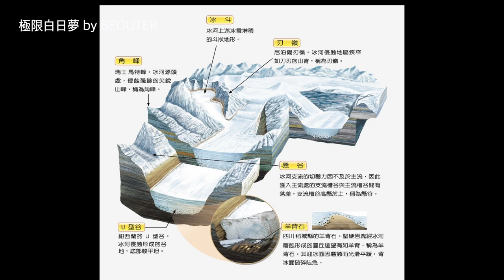Podcast 極限白日夢｜＃48 環遊世界的冷門景點 ft. 旅行熱炒店 Jerome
○主廚加菜抽新書《美國後巷》
● 在 @beouter 的本集節目 IG 貼文 下面留言處 tag 兩位喜歡旅行的朋友
● 截止日期：2023/04/21，晚上11點。
● 開獎日期：2023/04/22 下一集節目裡公布得獎名單！

○節目內容
熱愛冷門景點的 Jerome 只要目的地擁有讓他著迷的人文歷史或地理景觀，再遙遠冷門的地方好像都無法阻止他一心前往的決心。從烏克蘭走到斯洛伐克的健行（沿途經過海洋的眼睛 Morskie Oko，號稱全波蘭最美麗的地方）在 Jerome 眼中可以看到什麼特殊的地形，為了看到吉爾吉斯的頌湖選了什麼地表最強的交通工具，節目的最後 Irene 請Jerome 分享他是怎麼從部落客變成一位 Podcaster ，他對節目的熱情在節目的最後表露無遺。

○來賓介紹：  Jerome
● Podcast 旅行熱炒店 @travelwok  節目製作人與主持人
● 《美國後巷：非典型旅人的美國探索紀實》作者

○ 後製軟體
後製剪輯：DaVinci Resolve 18
背景降噪：Noise Eraser 智能降噪軟體